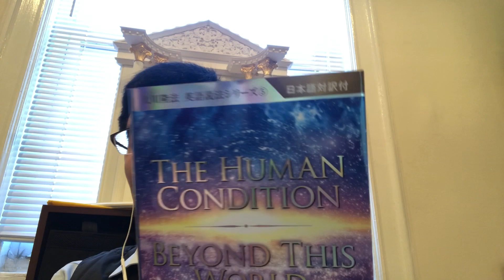Words of Wisdom - The difference between animals and humans: faith and love.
✨The difference between animals and humans: faith and love.

📚From "The Human Condition", written by Master Ryuho Okawa
On our Happy Science Instagram account, we share selected beautiful images with inspirational quotes taken from Ryuho Okawa’s spiritual teachings. These words and images give you the power to regenerate your positive energy each day. Also, when you feel distressed or overwhelmed in life, they have the power to reduce your stress and help to revitalize you again.